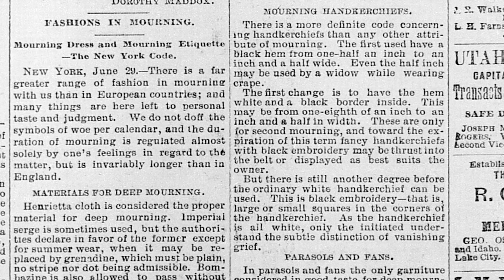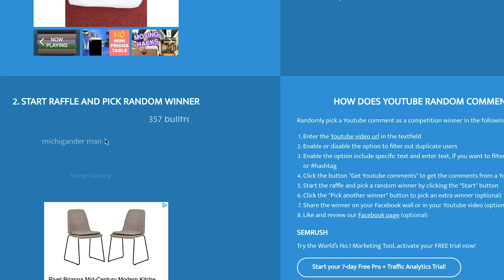Frontier Funerals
Funeral and mourning practices in the Old West
Giveaway info: If the winner doesn't get back to me by next Saturday, October 12, we will pick another winner

Some parlor photos courtesy of Natl. Museum of Funeral History